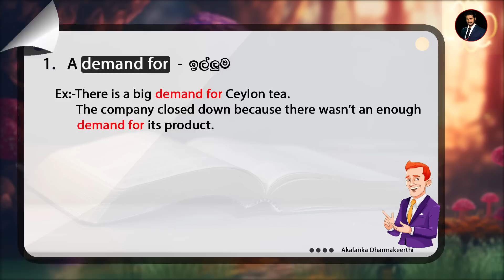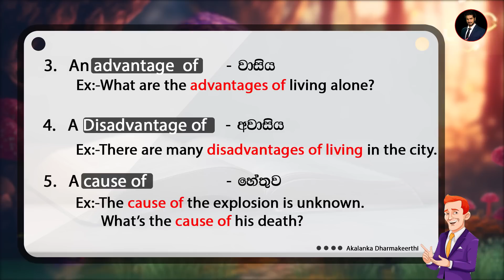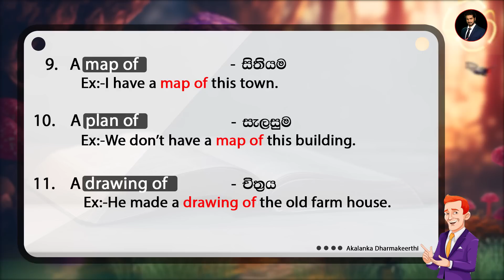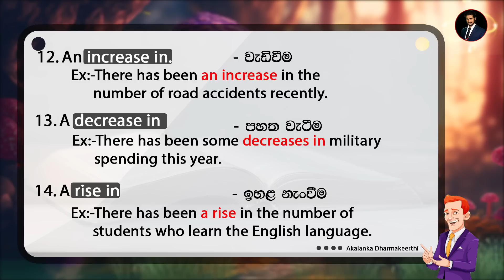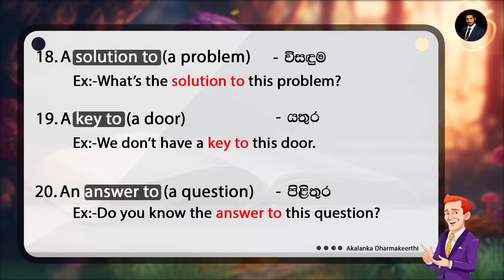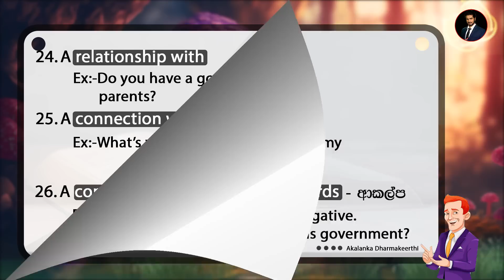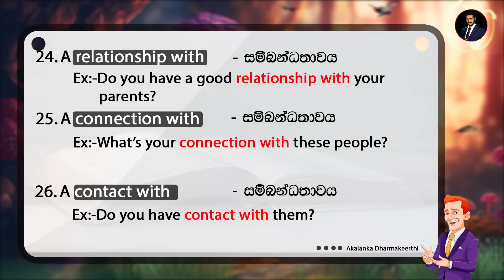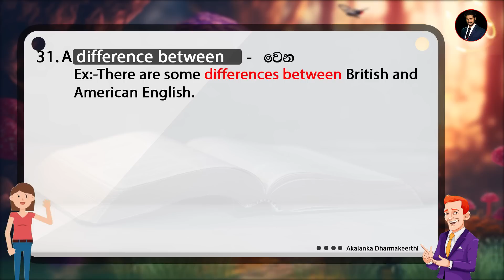English Grammar (Noun + Prepositions) PART 01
ALL THE PREPOSITIONS

Akalanka dharmakeerthi
(ADSTUDIO CREATION)

(ENGLISH GRAMMAR )
AKALANKA DHARMAKEERTHI YOUTUBE CHANNEL

English grammer part 01

OUR OTHR CHANNEL

🔖පුවත්පත්  ඇසුරෙන් ඉංග්‍රීසි

🔖නවකතා ඇසුරෙන් ඉංග්‍රීසි

🔖කාටුන් ඇසුරෙන් ඉංග්‍රීසි

🔖සිරස්තල ඇසුරෙන් ඉංග්‍රීසි

🔖Simple English

🔖Mastery of English